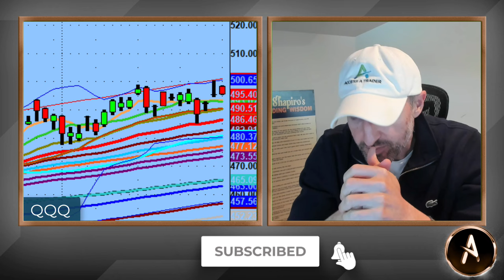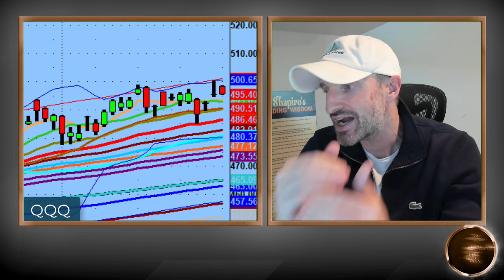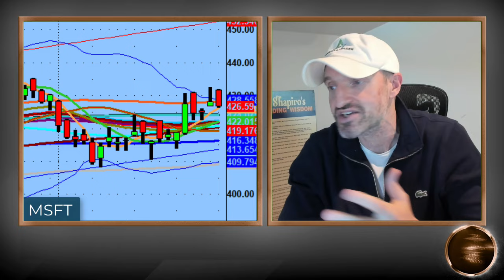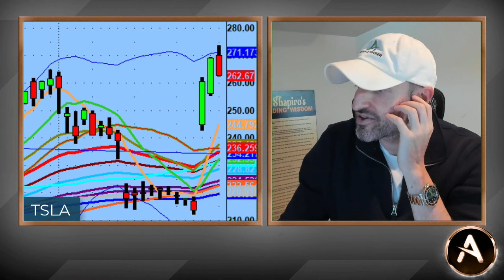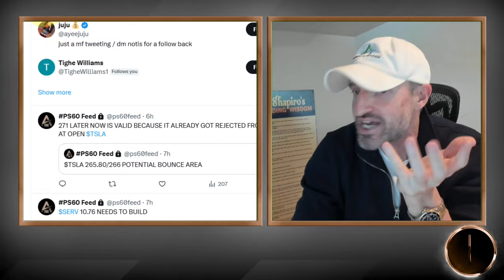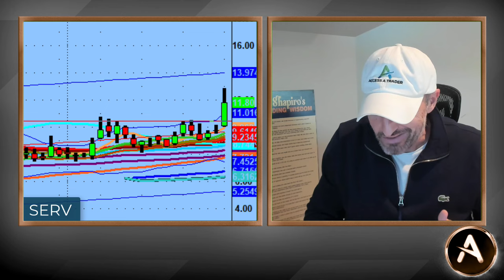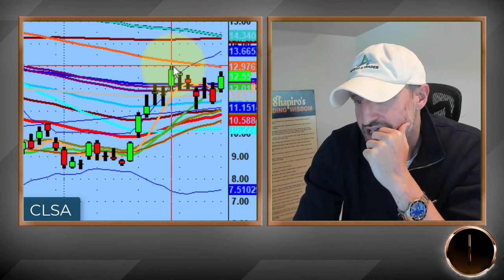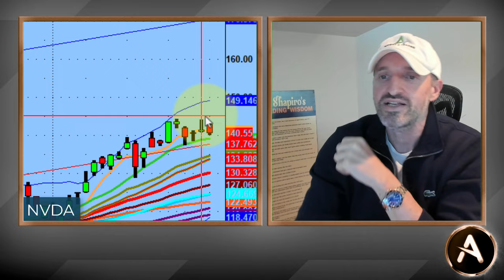Years Of Market Experience Give You The Eyes To See The Little Things That Give You The Best Edge!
The market had a bit of a pause today.

Is it the election cycle coming to a close? Could be.

Is it earnings on deck from certain names? Could be.

Is it knowing when to enter and exit when others are doing the opposite? Could be?

Check tonight's video to learn more about what the market is doing.

💚 COMMUNITY SUPPORT 💚